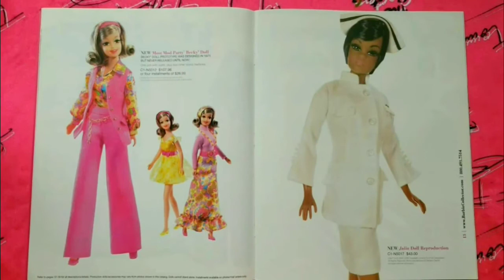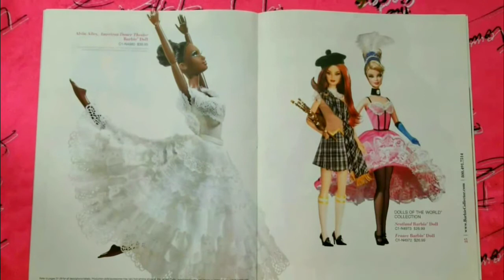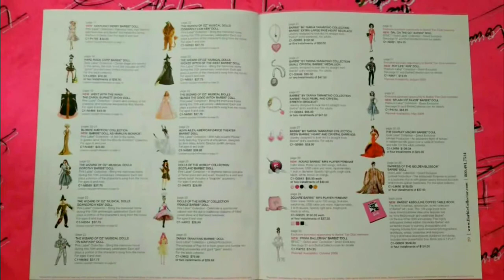Barbie Catalog 2009 Spring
Official Barbie  Catalog from Mattel , 2009 Spring issue